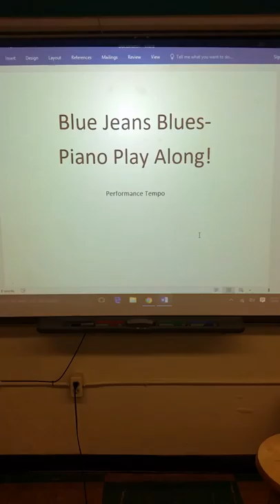Blue Jeans Blues Play Along Track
Please feel free to turn up the volume and try to play along with the piano part to "Blue Jeans Blues."